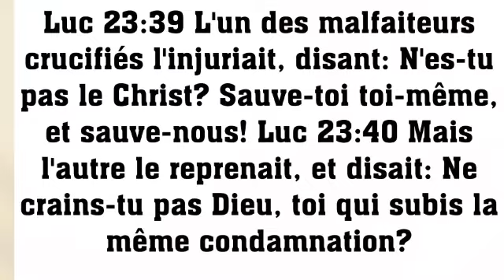𝗦𝗨𝗥 𝗟𝗔 𝗠𝗢𝗡𝗧𝗔𝗚𝗡𝗘 Thème : Tu ne manqueras pas cette occasion. Luc 23:39-40 Pasteur Ehua De Monga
Thème : Tu ne manqueras pas cette occasion. Luc 23:39-40
Pasteur Ehua De Monga